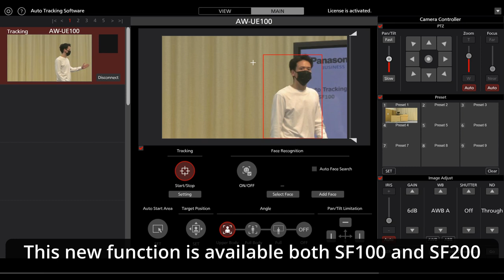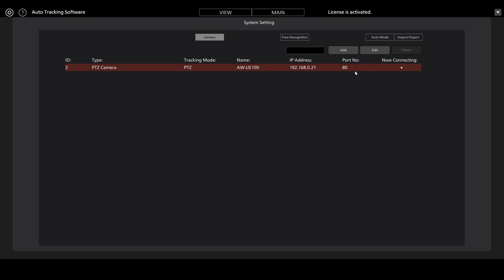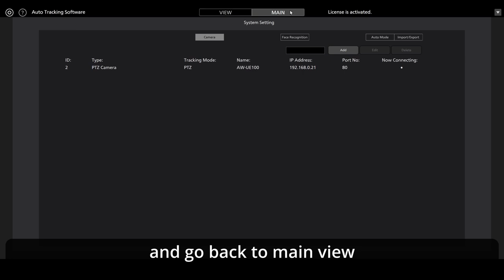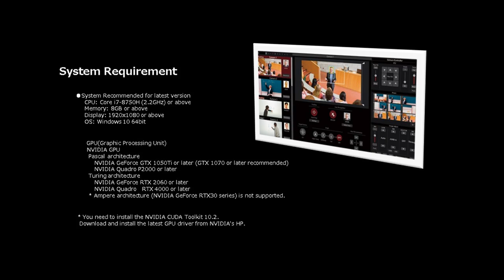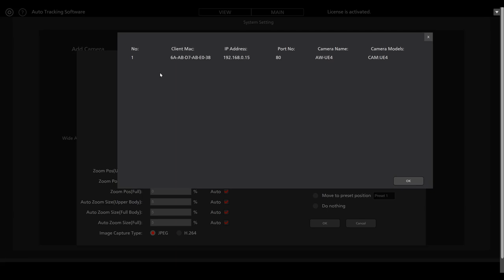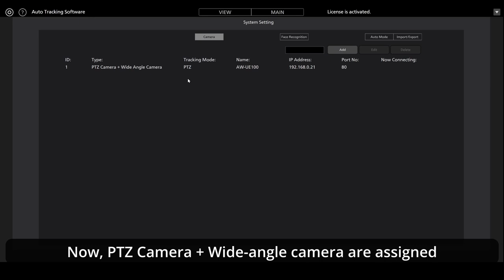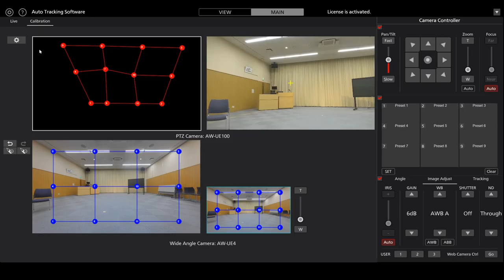自動追尾ソフトウェアキーAW-SF100G/200G V5.1.7 アップデート情報及び設定方法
V5.1.7から新たに加わった２つの機能「Auto Zoom」と「俯瞰カメラ連携」の詳細と設定方法を説明いたします（※動画内の字幕は英語ですので、ご注意ください）。
自動追尾ソフトウェアキーAW-SF100G/200Gの詳細はこちら